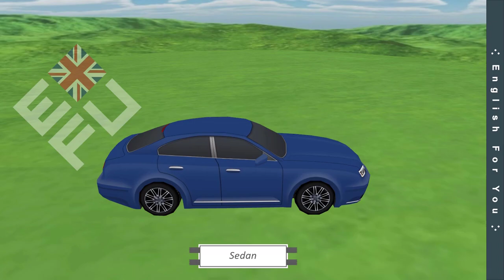Voertuigen in het Nederlands